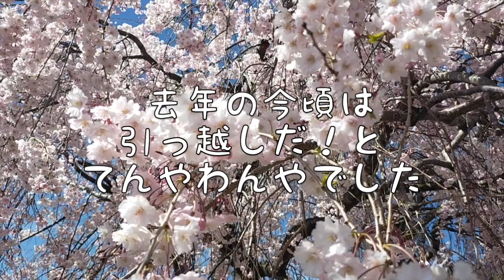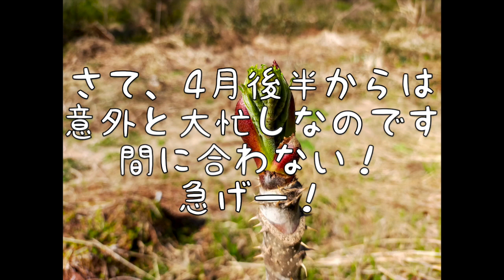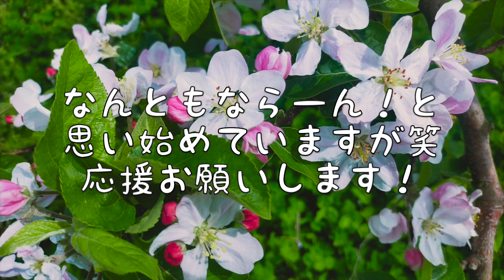猫たちの記念日はいっぱい！山菜と畑のこと【一町歩暮らし32】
敷地面積約一町歩
そんな場所で暮らし始めました
動画に出ている猫たちは
2011年4月生まれのサバ（？）トラ（♂）「サクラ（朔良）」と、2012年3月生まれの茶トラ白（♀）「ふぶき」です